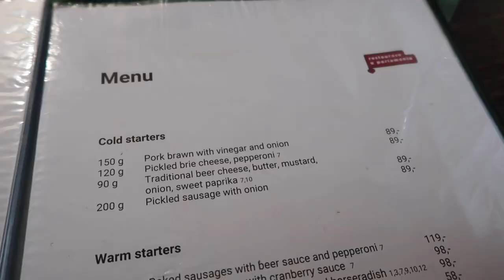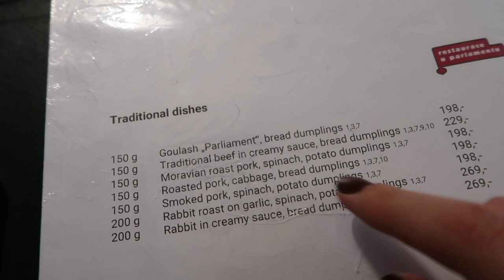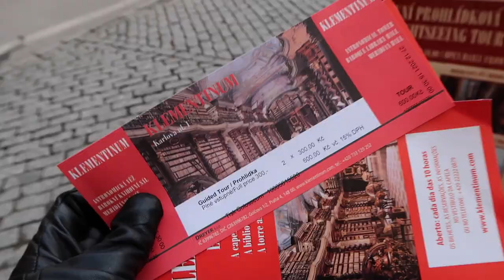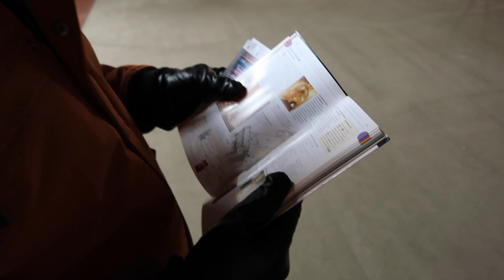PRAGA EM 2 DIAS | VLOG EPISÓDIO 1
Olá! Hoje partilho com vocês a minha viagem a praga! Não percam os próximos episódios! Já conhecem esta cidade mágica?